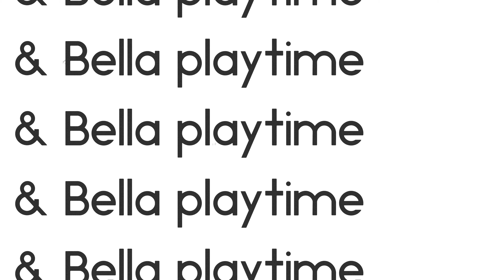Coco & Bella playtime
Coco is extremely jealous of Bella and always manage to push her away and intimidate her.
My niece Naia and me are playing with them.